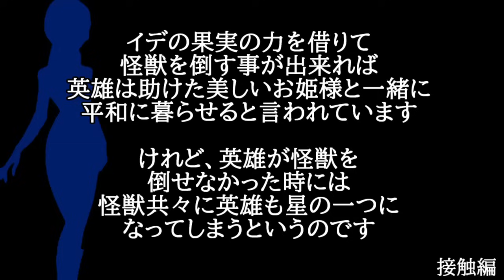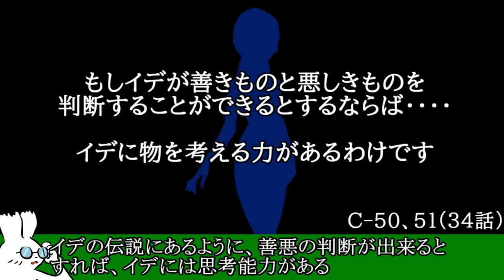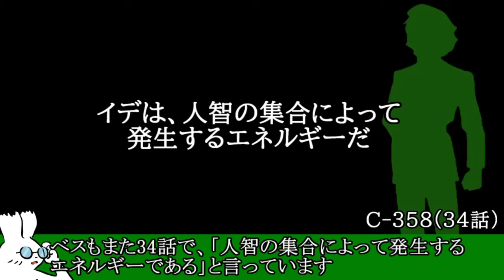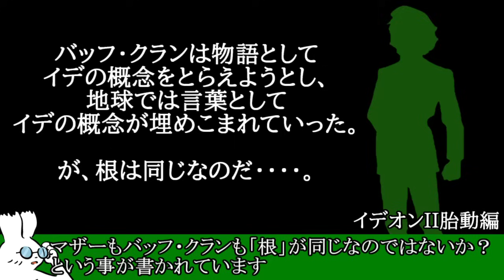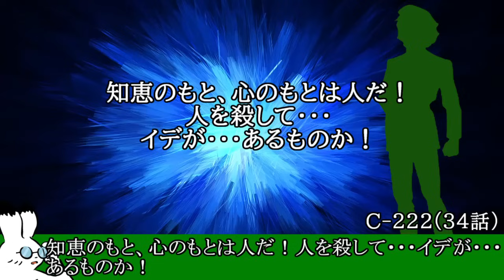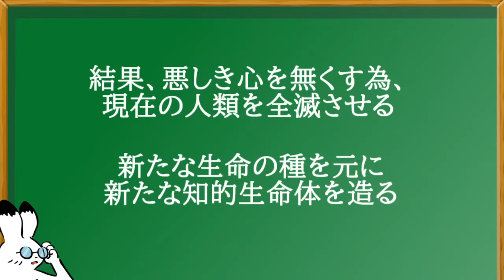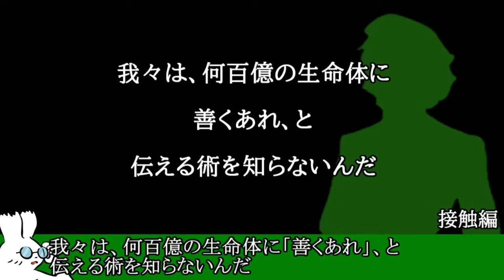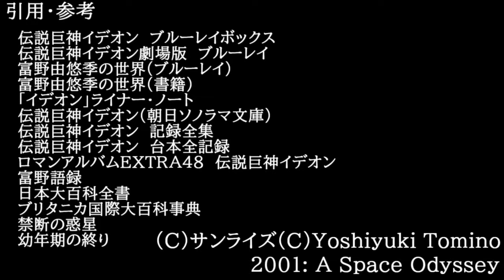[伝説巨神イデオン]イデとは何か[富野由悠季]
イデとは一体何なのでしょうか？
イデの目的、エンディングの意味